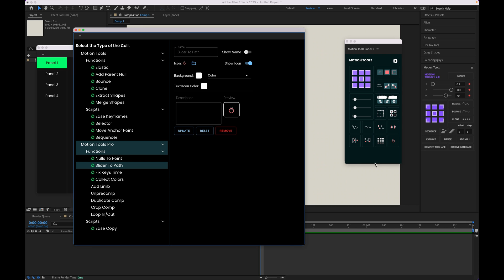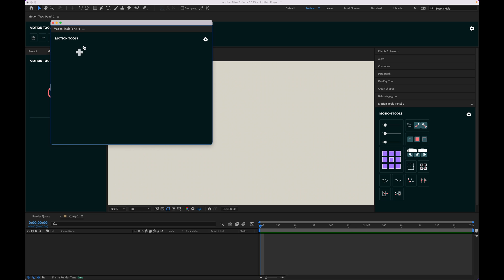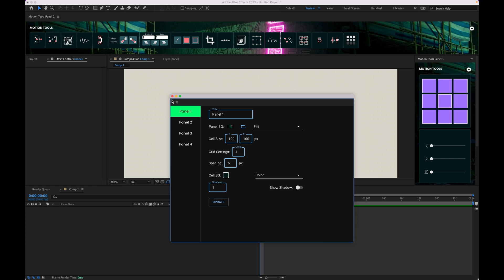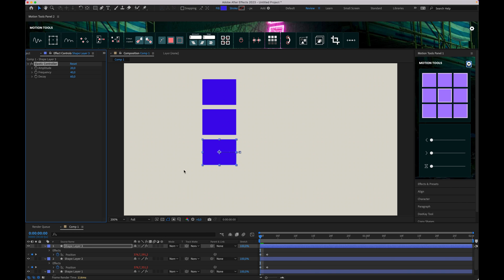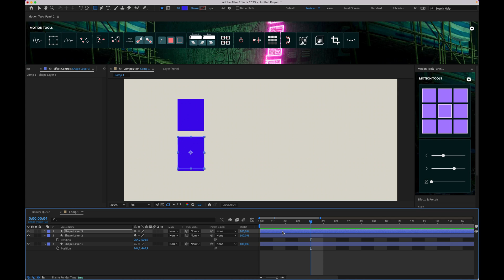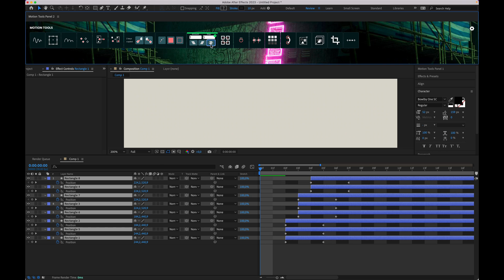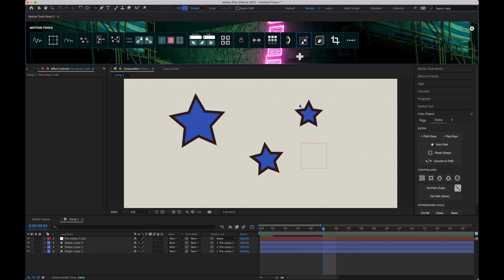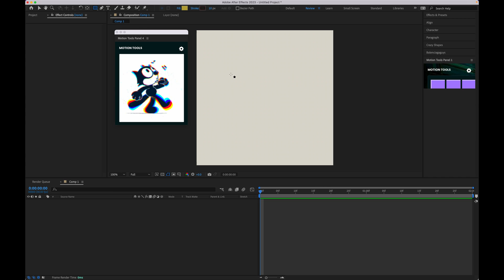Motion Tools Pro Tutorial